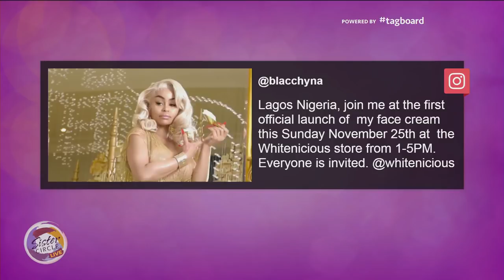Sister Circle | Spice *Full Interview* | TVONE